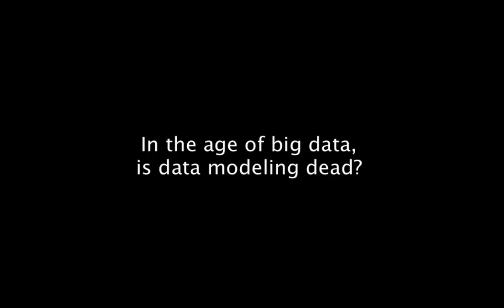In the age of big data, is data modeling dead?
Has data modeling become obsolete? Does unstructured data make modeling impractical? Does NoSQL imply no data modeling? Learn what TDWI instructor, Aaron Fuller has to say on the topic. To learn more about the principles, practices, and techniques that are needed for effective modeling in the age of big data, attend TDWI San Diego, Sept. 20-25,1015.